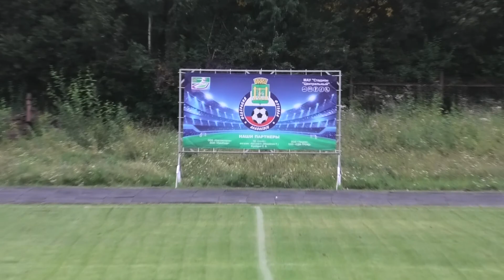Триумф (Алапаевск) - Синара (Каменск-Уральский)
Триумф (Алапаевск) 0:1 (1:2) Синара (Каменск-Уральский)
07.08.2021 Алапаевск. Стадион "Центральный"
Чемпионат Свердловской области среди команд I группы. 12 тур
Интервью: Богуцкий Ян Михайлович

12' 0:1 №2 Никитенко Андрей
66' 0:2 №18 Еркимбаев Артём
75' 1:2 №26 Едыханов Захар